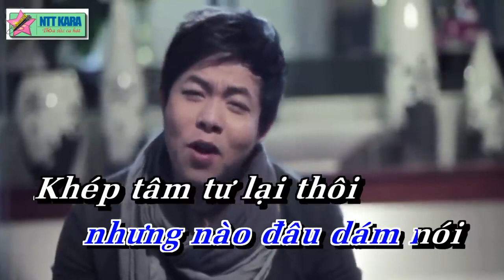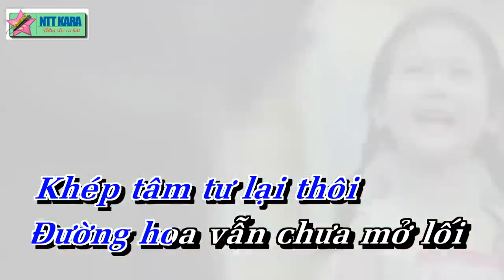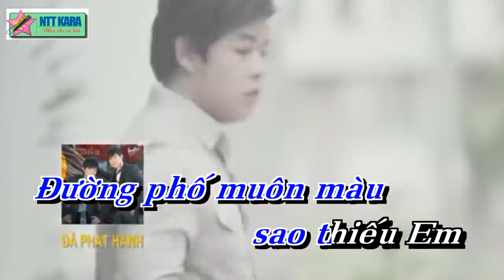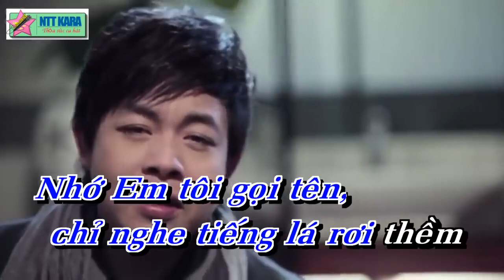Karaoke beat Về Đâu Mái Tóc Người Thương Quang Lê